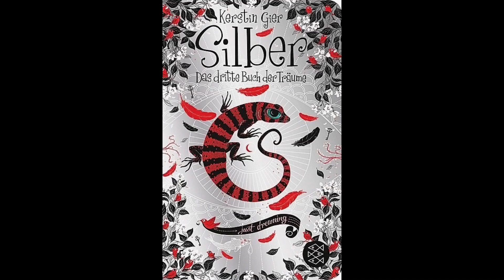Silber - Das dritte Buch der Träume | Kapitel 13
Alle Rechte an diesem Buch gehörigen dem jeweiligen Verfasser/Autor, sowie dem jeweiligen Herausgeber/Verlag.  Nur meine Stimme gehört mir selbst.